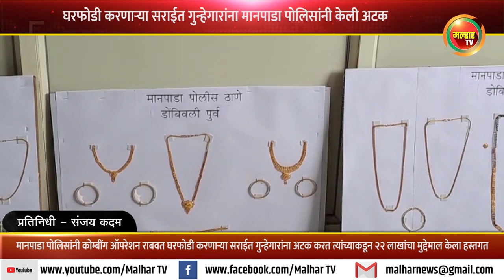घरफोडी करणाऱ्या सराईत गुन्हेगारांना मानपाडा पोलिसांनी केली अटक; तब्बल २२ लाखांचा मुद्देमाल हस्तगत